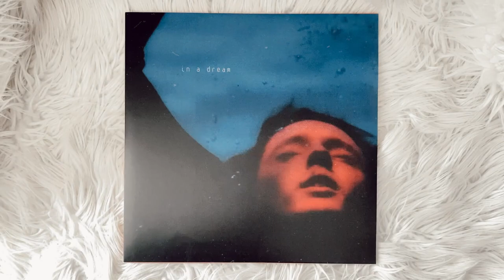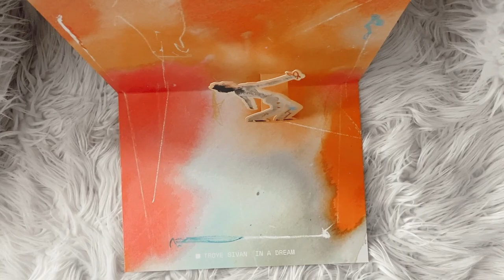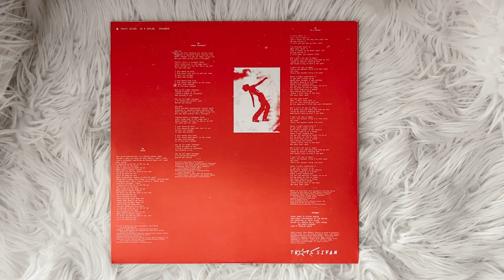troye sivan - in a dream (signed vinyl unboxing)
unboxing of troye sivan album, in a dream on colored blue marble vinyl.